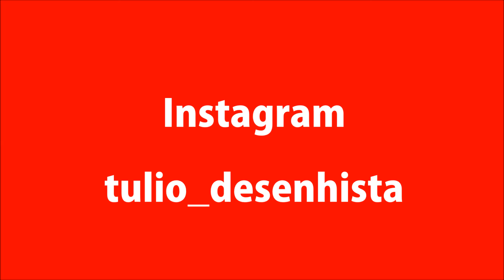David Bowie - Vetor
David Bowie - Vetor - illustrator CS6

Música de Fundo : Absolute Beginners ( David Bowie )